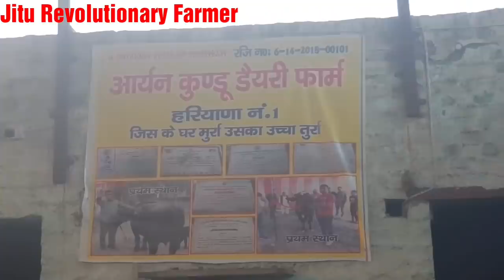👍Full Milking Video of -Super Murrah Buffaloes @Monvir Kundu Sir's Farm (4.10.2019)👍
👍This video covers Super Murrah Buffaloes of MonvirKundu Sir From Village Titoli, District Rohtak Haryana. 👍In 2018 he got the immense Love and Affection of YoungDairyFarmers Across India . He transported Best quality Murrah Buffaloes to almost all States of India and Nepal as Well. 👍

Credit:Monvir Kundu Sir.
Credit:FilmoraGo.